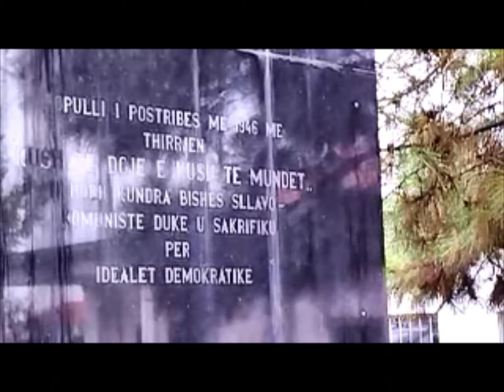Shkodra: in Postriba and Around the Road Back to the City Centre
Featuring the memorial to the 1946 Postriba Massacre (which includes some anti-Slavic propaganda), the 18th-century Ottoman Mes Bridge and some other wonderful, far more recent relics.